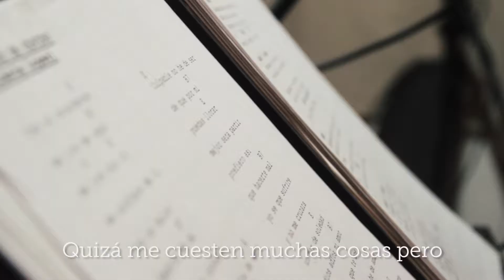Día Internacional sobre la Concienciación sobre el Autismo